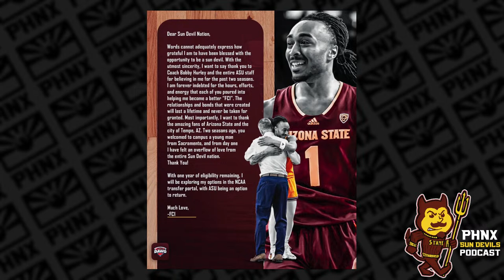ASU Guard Frankie Collins Announces Decision To Enter Transfer Portal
ASU guard Frankie Collins announced on X that he will be entering the transfer portal. The Arizona State point guard is coming off a year where he broke the Sun Devils’ single-season steal record. Collins joins starters Jose Perez, Jamiya Neal and Alonzo Gaffney not expected to return to Tempe. The Athletic’s Tobias Bass joins the show to discuss the latest news surrounding Bobby Hurley’s squad. Plus, is NCAA President Charlie Baker going to actually get college player props banned?

Join Anthony Totri, Shane Dieffenbach and Erik Ruby as the guys break it all down on the PHNX Sun Devils show!

0:00 Intro
1:30 Discussing ASU and Frankie Collins
7:00 Looking at the NIL and Transfer Portal
22:00 Could Frankie Return to Arizona State?
43:30 Removing NCAA Player Props?
51:10 Josh Doan scoring for the Arizona Coyotes

PrizePicks - Download the PrizePicks app today and use code PHNX for a first deposit match up to $100! Pick more. Pick less. It’s that Easy!

Desert Financial Credit Union: Open a free checking account online with Desert Financial Credit Union and get $200 - plus your choice of three Arizona State University VISA® Debit Cards

Sign up for Gila River Resorts & Casinos $1,000,000 Big Red’s Showdown! Stay in the game and get rewards; it’s that easy!

Four Peaks: Follow on social @fourpeaksbrew & @fourpeakspub! Must be 21+. Enjoy responsibly.